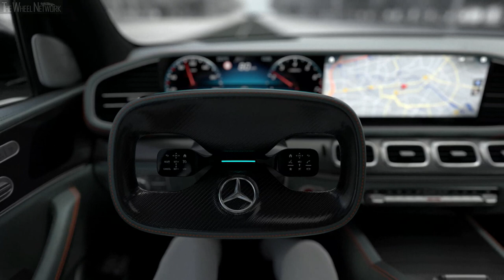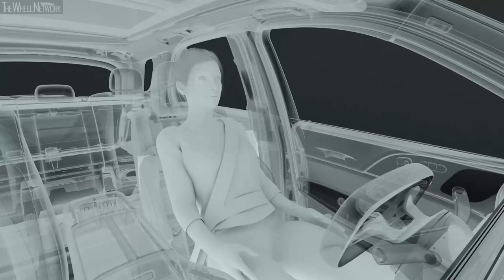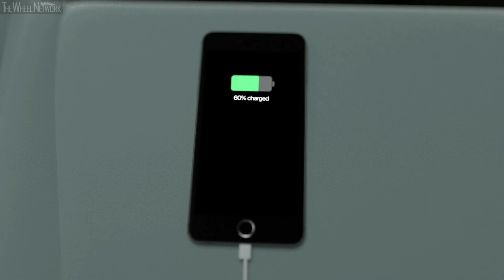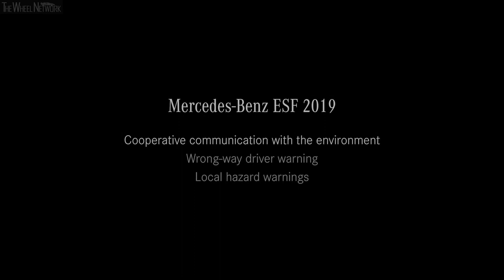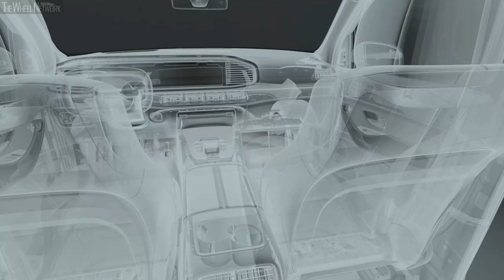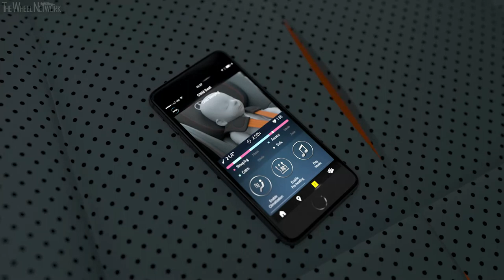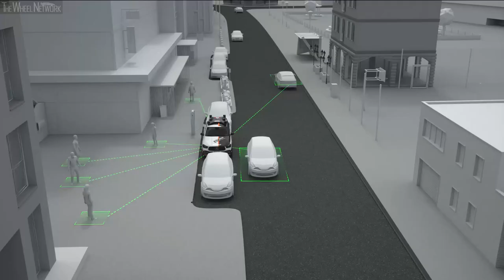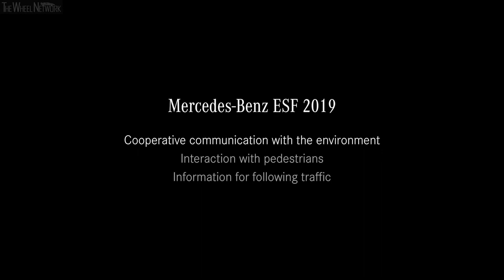10 Future Safety Systems by Mercedes-Benz – ESF 2019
▪ 0:07 – Intro
▪ 1:21 – Holistic driver safety concept
▪ 2:41 – Active Brake Assist with enhanced functions at intersections
▪ 3:44 – Rear safety
▪ 5:19 – Securing an accident scene
▪ 6:13 – Wrong-way driver warning, local hazard warnings
▪ 7:21 – Connected child safety seat with PRE-SAFE-function
▪ 8:55 – Cooperative merging, end of traffic jam warning and emergency corridor function
▪ 10:17 – Pedestrian warning, cyclist warning
▪ 12:06 – Interaction with pedestrians, information for following traffic
▪ 13:22 – 360° pedestrain protection while parking and maneuvering

An overview of the key topics covered by the ESF 2019:

▪ All-round driver safety: When the ESF 2019 is driving in automated mode, the steering wheel and pedal cluster are retracted to reduce the risk of injury during a crash. The greater interior flexibility requires new ideas for restraint systems (seat-integrated belt) and airbags with alternative installation spaces (driver airbag in the dashboard, integral sidebag in the side bolsters of the seat backrests). However, the ESF 2019 also has ideas for a manual driving mode: With daylight-like light from the sun visor, vitalising interior light can help to keep the driver alert.

▪ Cooperative communication with the environment: For people to gain trust in the automated vehicle, they must immediately and intuitively be able to recognise what it intends to do. In this respect the ESF 2019 takes human road users very much into consideration. Its sensors not only keep an eye on the traffic, it communicates in all directions and can also warn other road users. The ESF 2019 is also equipped with the revolutionary headlamp technology DIGITAL LIGHT, with practically dazzle-free high beam in HD quality and a resolution of more than two million pixels.

▪ Child safety: With the child seat concept PRE-SAFE Child, the seat belt is preventively tensioned and side-mounted impact protection elements are extended before a crash. Thanks to the tensioned belt, the child is more firmly and accurately fixed in the seat while belt slack is reduced. This considerably reduces the loads acting on the child. Monitoring of seat installation and the child's vital signs are other functions integrated into the seat.

▪ Securing traffic hazards: The ESF 2019 shows how the scenes of accidents or breakdowns could be secured more safely with innovations such as a small robot that automatically emerges from the vehicle's rear following an incident, and positions itself at the roadside as a warning triangle. Other ideas are a warning triangle that folds out of the vehicle roof at the same time, and the rear window as a communication surface.

▪ New PRE-SAFE functions: PRE-SAFE Curve (which uses the belt tensioner to warn the driver that he/she has possibly underestimated an approaching bend) and PRE-SAFE side lights with electro-luminescent paint can defuse potentially hazardous situations.
PRE-SAFE Impulse Rear is able to extend the protection of passengers and others involved in an accident at the end of a traffic tailback.

▪ Safety and comfort in the rear: An innovative rear airbag uses a special new inflation concept to deploy and position the airbag. It has a special tubular structure for this purpose. With belt-feeders, belt buckle illumination, USB belt buckles and belt heating, the ESF 2019 implements a number of ideas by which passengers on the rear seats might be motivated to wear seat belts using new methods.

▪ Active safety: Active Brake Assist with extended functions in the ESF 2019 provides additional protection, especially in potentially dangerous traffic situations with unprotected road users. When turning, it now also detects pedestrians and cyclists moving in parallel to the original direction of travel. If a collision with unprotected road users crossing the road into which the vehicle is turning is imminent, the driver receives a visual and audible warning. Autonomous braking is initiated if the driver fails to react. The same also applies if there are any cyclists in the blind spot when turning to the right. If there is a risk of collision with cross-traffic when turning off or crossing a road, the system now prevents the driver from moving off and, if necessary, stops the vehicle, including from walking speed, by means of autonomous braking. The 360° pedestrian protection system warns and assists while parking and manoeuvring if there is a risk of collision with more vulnerable road users (pedestrians, cyclists), right up to autonomous braking.